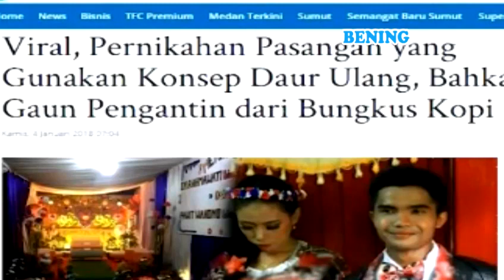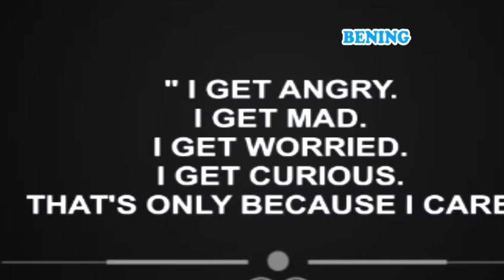BOCAH VIRAL MINTA MAAF SETELAH CORET MOBIL - Hitam Putih 18 Januari 2018